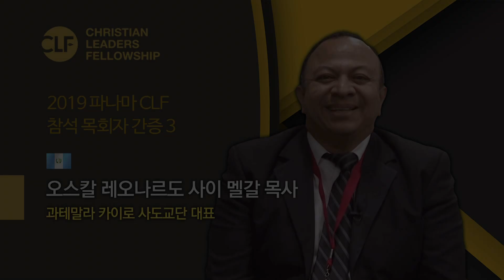2019 파나마 CLF_오스칼 레오나르도 사이 멜갈 목사_굿뉴스티비